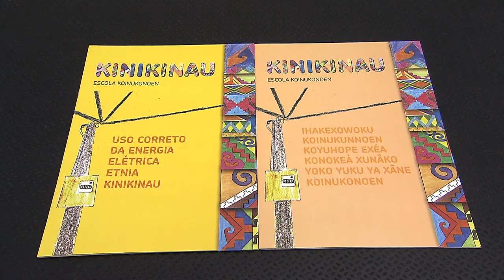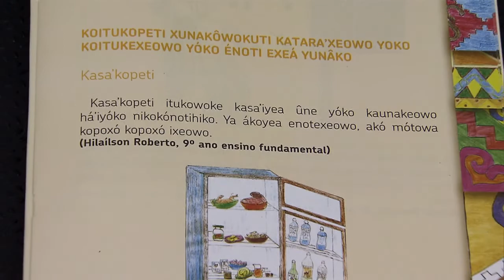Cartilha bilíngue vai orientar indígenas sobre uso racional de energia elétrica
NBR NOTÍCIAS - 17.04.15: O Ministério de Minas e Energia (MME), em parceria com a Funai, elaborou cartilhas bilíngues para orientar indígenas sobre o uso da energia elétrica de forma racional, segura e produtiva. O Programa Luz para Todos já atendeu mais de 180 mil índios em todo o país. O MME também capacitou cerca de 920 professores, agentes de saúde e lideranças indígenas para atuarem como agentes multiplicadores nas escolas e comunidades.